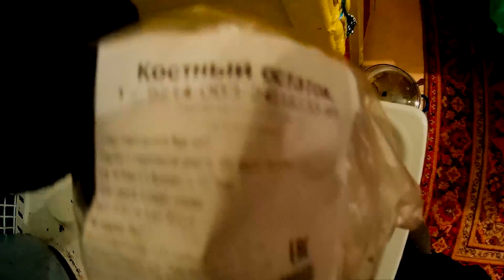Еда для собак. Вне города